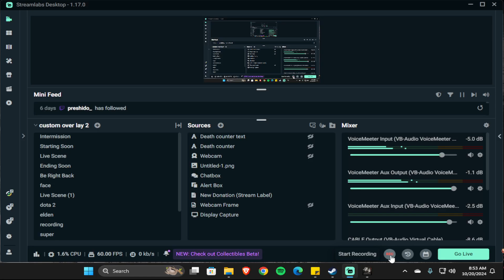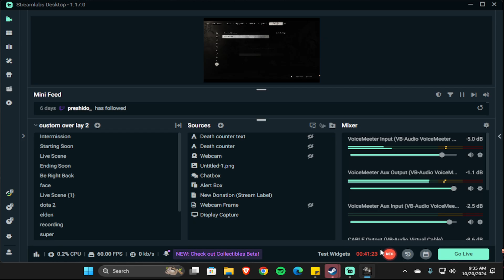(TimeStamp) Lost in The Snow || Black Myth : Wukong (GamerDaicha)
25:55  Defeated Captain Kalpa-wave